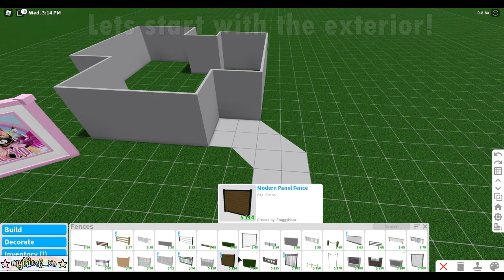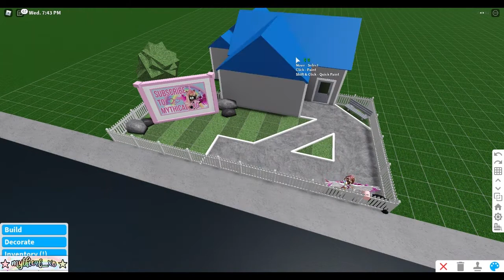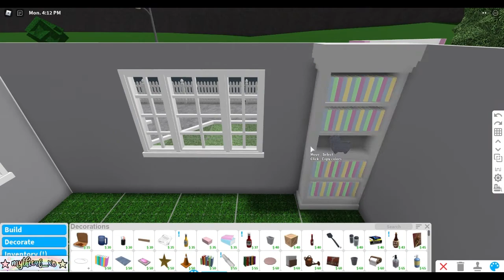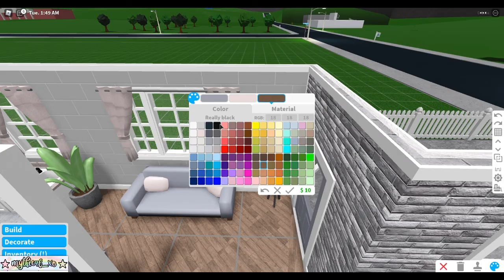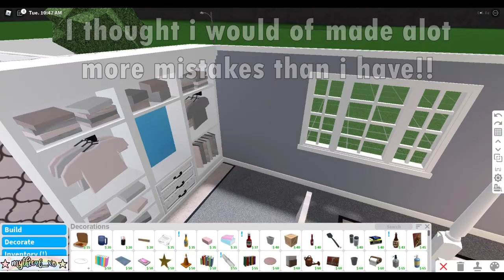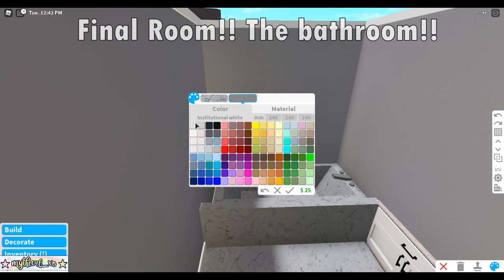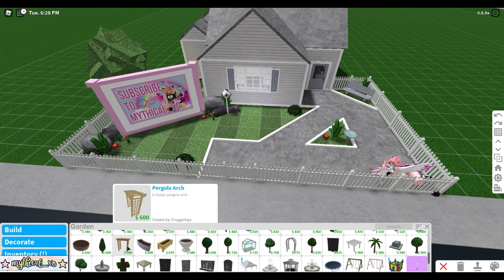Can't DELETE Challenge Bloxburg!|SPEEDBUILD*60K*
Hey MythicalSQUAD welcome back to another video! Today im doing another bloxburg video but this time a CHALLENGE! Whatever i build or place i cant delete. watch to see how many mistakes i make! This video can also be used to build from if you like any ideas!